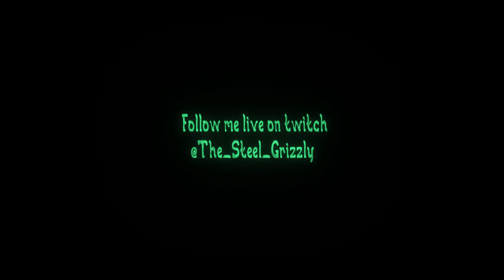Let's Play, God of War: Ragnarok, Part 4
Finding out more secrets!